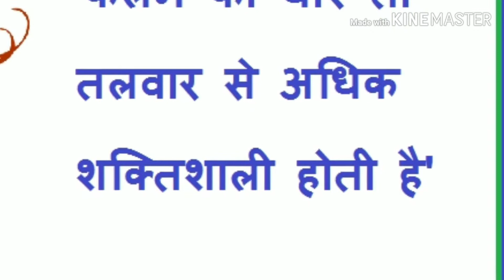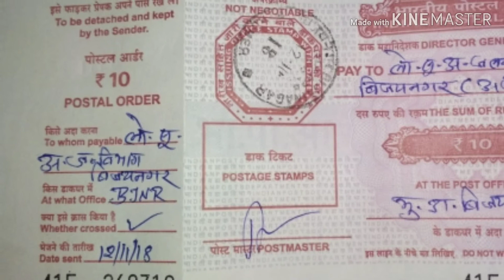आप भी करें आर टी आई आवेदन !